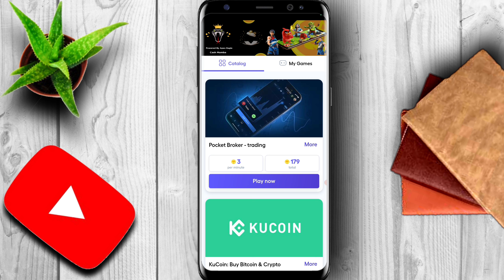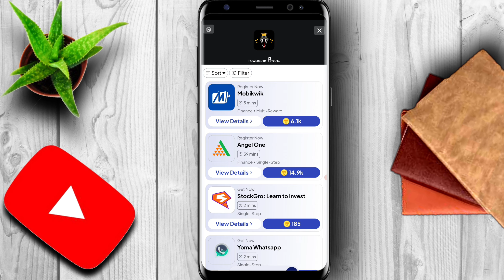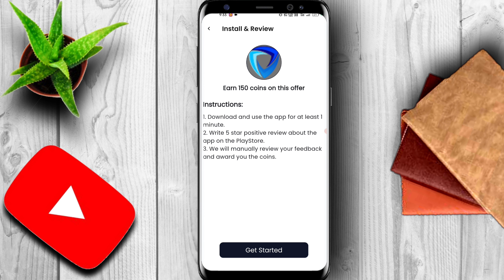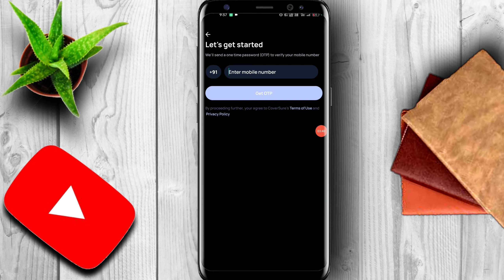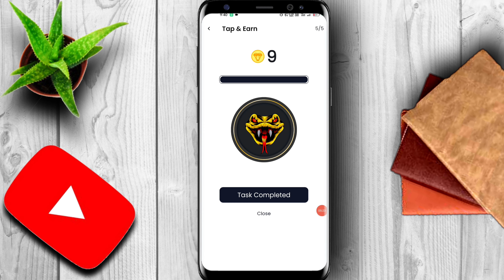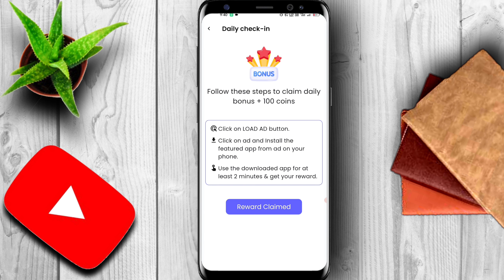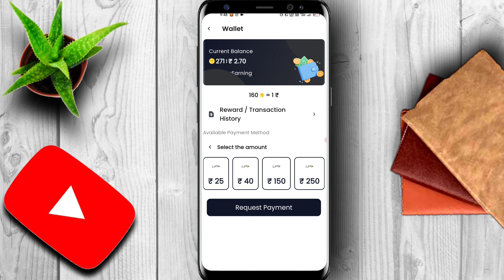cash mamba without investment free earning app || how to make money online no investment task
about this video. bina investment free me task karke game khelke paise kaise kamaye iss new earning app se full jankari milega video full dekhe.

lifetime earning app video.

your Queries.
task earning app
task karke paise kaise Kamaye
app se paise kaise kamaye
app se free game kaise khel
app se kaise khele game
app se game khelke paise kaise kamaye
bestest earning app without investment 2024
earning app for students without investment